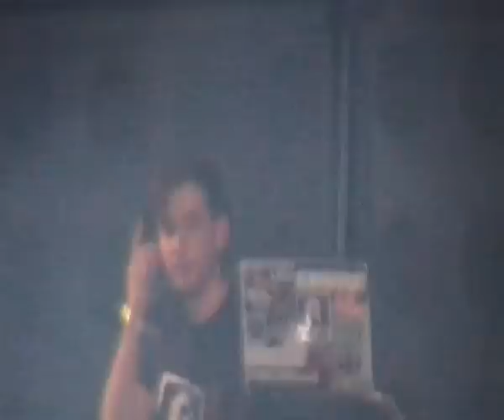Syntopia @ laundry day 2010